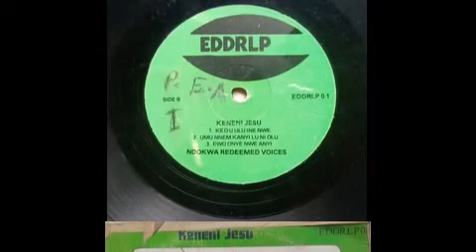Ndokwa Redeemed Voices - Ewo Onye Nwe Anyi ©1980s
Record Details:

Artist: Ndokwa Redeemed Voices
Album: kenenie Jesu
Label: EDDRLP 01
Song: Ewo Onye Nwe Anyi
Length: 04m:54s
Format: Mp3
Style: Ukwuani, Gospel

Album: Tracklist:

A1 Oge Na Bia
A2 Idimma Onye Nwe Anyi
A3 keneni Jesu
B1 Kebu Ulu Ine Nwe
B2 Umu Nnem Kani Lu Ni Olu
B3 Ewo Onye New Anyi

Companys:
Marketing,
Bro. Aliagwi
No 2 Convent Street Agbor
Dealer,
Edward Oyim
PMB 2040 Agbor
No 21 Market Street
Owa Agbor.

Credits:
Bro. Eddy Oyita
Bro. Goddy Ifiwu
Sis. Ebele Oseji
Bro. Solomon Oji